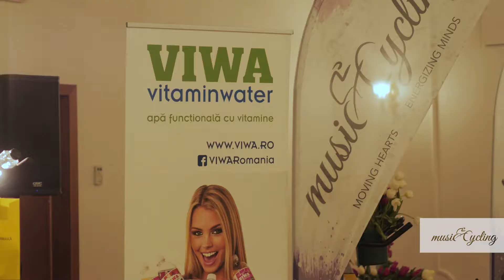Music & Cycling Editia a 5-a - Spring Break - Sesiunea I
Zâmbete și voie bună cu un strop de primăvară!

Așa a arătat Music & Cycling, The Spring Break - Sesiunea I, alături de instructorul Gabriel Sebastian